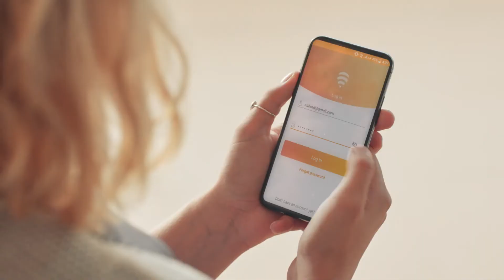SLT-GO TVC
Agency - JWT
Video - Sky
Sfx - Lucky Lakmina @ Redfox